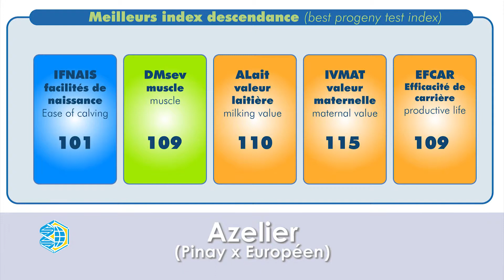Azelier - Sur les traces de son illustre père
AZELIER est idéal pour une production de broutards et ses filles sont très laitières. Ses produits sont dociles (Comp g = 6). AZELIER est recommandé sur des vaches de type "mixte".